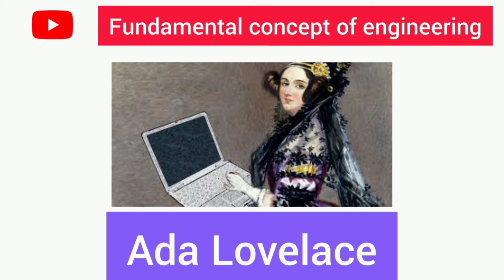first computer programmer 👨🏻‍💻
I am Aditya Kumar. From this channel, you will get Polytechnic Entrance Exam related videos, Polytechnic Engineering related study materials, Questions Banks, Computer related information , some useful trick and technology related videos , App reviews related to students, Computer Science and Engineering related information, Important facts related to Computer, Some useful information about government policies , solve problems of students.
I try to solve your asked questions as quickly as possible.
(Email only for complaint related to channel and content  )